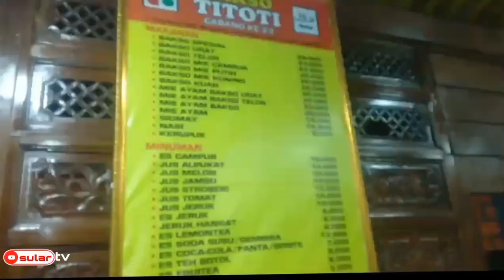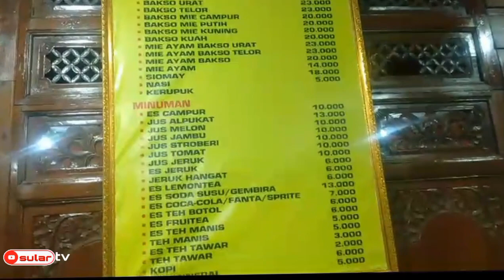Bakso TITOTI Wonogiri dijamin pasti Kenyang lokasinya di jalan ringroud Utara Depok Sleman Yogya.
Assalamualaikum warahmatullahi wabarokatuh, kali ini sobat YouTuber saya ajak ke Bakso TITOTI Wonogiri bertempat di jalan ringroud Utara Depok Sleman Yogyakarta, pasti deh mencari cabangnya yang dari luar Jogja.

ciptaan sendiri : tanpa judul